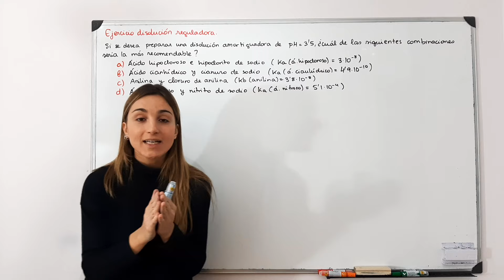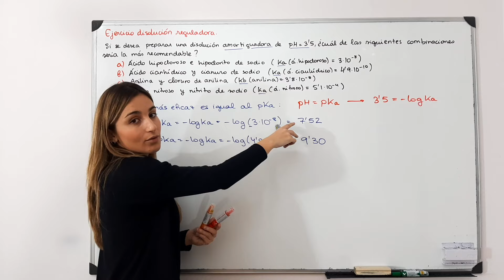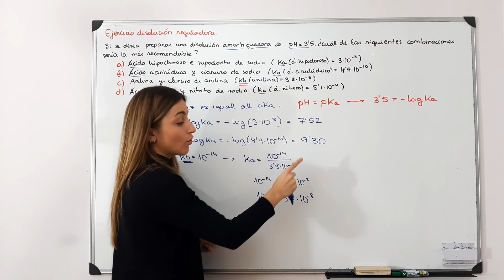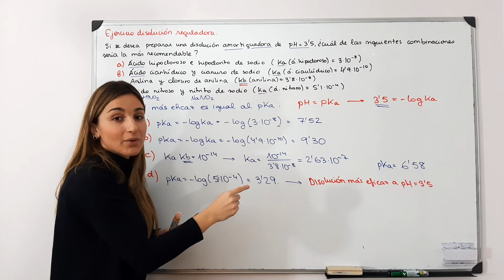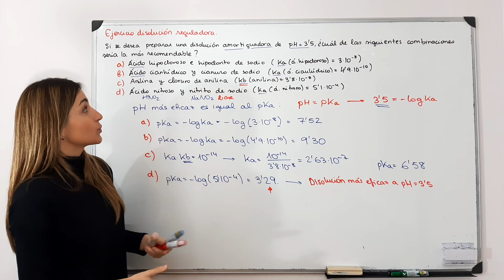Ejercicio disolución reguladora, tampón o amortiguadora: elección disolución para regular pH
Buenos días Amigos de la Química,
Os dejo el enlace a la lista de reproducción de ácido-base para que podáis ver los vídeos en orden

Os traigo un ejercicio simple de disolución reguladora, disolución amortiguadora o disolución tampón. En él se elige la disolución más adecuada para regular otra a un determinado pH. Espero que os sea útil y nos vemos en los siguientes.

Acabad bien las vacaciones de Navidad y un abrazo enorme!
Marta Vitores